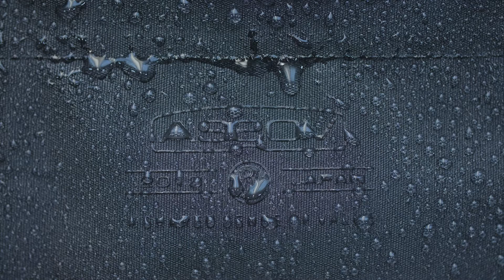WATER PROOF CORDURA 305D DAY PACK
AS2OV PACKING TIP.
How to pack a package your AS2OV Bag.